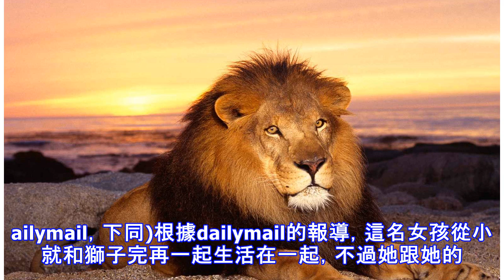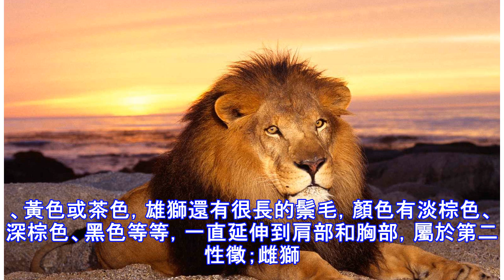這名女子從小就喜歡和「獅子睡在同一張床」上，剛開始以為「真的都沒事」，沒想到最後她竟然被...... - COCOHK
哈摟大家好我是丞丞，今天要來跟大家分享的是一則算是滿獵奇的文章，編編看完也相當震驚，這名奇女子從以前就和獅子同睡，但真的都沒怎樣但畢竟獅子是獸性的動物，他們最根本的野性根本無法放下！ 獅子和女孩(source:dailymail，下同)根據dailymail的報導，這名女孩從小就和獅子完再一起生活在一起，不過她跟她的「寵物」感情太好，竟然好到無時無刻都要再一起，甚至是一起吃飯一起洗早一起睡覺！其實這個女孩的爸媽並不是很贊成他和寵物睡在一起畢竟又是跟野獸！感情如同情侶般這名女孩後來長大了本身又有男朋友，原本以為就會讓她忘記他的「寵物」和男朋友有新的生活，沒想到反而是依賴感更為強烈！最後竟然男友主動離開她了，從此以後她還是繼續和獅子每天過著幸福快樂的生活！ 獅子和男友最終這名女孩默默了是選則了獅子，她被男友拋棄後又更加對獅子的愛戀！獅（學名：Panthera leo），俗稱獅子（古稱狻猊），被人稱為萬獸之王。獅是一種生存在非洲和亞洲的大型貓科動物，豹屬之中最著名的一種，現存中是繼老虎之後第二大的貓科，其雄性的鬃毛是其特徵之一，過去牠分布在多個洲，但因為人類的開發，現代的獅群生存環境與分布已經大大縮小了。中國地區本來沒有獅子，直到張騫通西域以後，才從伊朗附近的地區知道獅子的存在。形態特徵世界上唯一一種雌雄兩態的貓科動物，體型大軀體均勻，四肢中長。頭大而圓，吻部較短，視、聽、嗅覺均很發達。...